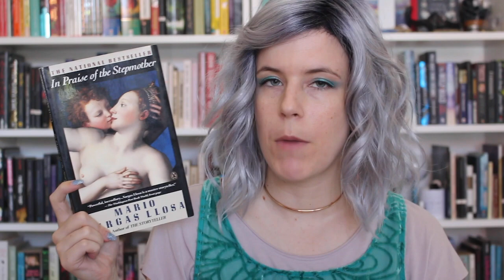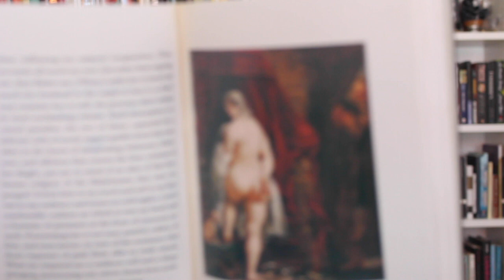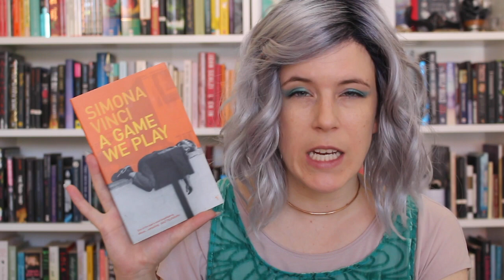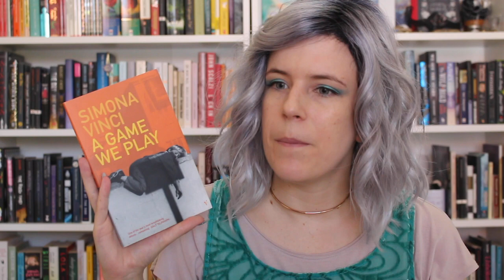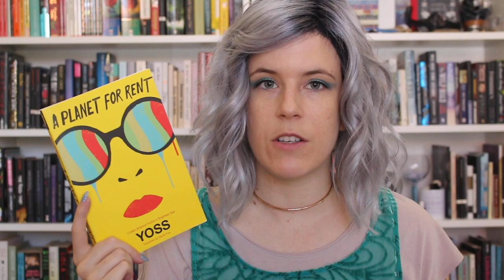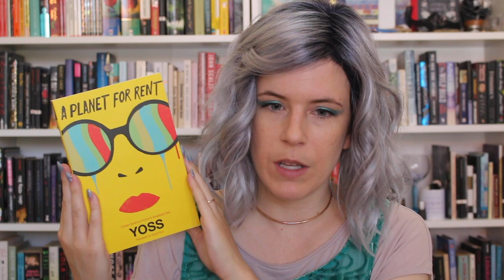BEST BOOKS IN TRANSLATION 🌎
These are my top 6 translated books of 2019! Please leave your own translated favorites down below 🌎

♡ Links

♡ Books (* = queer content)

Loyalties - Delphine de Vigan (France; translated from the French by George Miller)
In Praise of the Stepmother - Mario Vargas Llosa (Peru; translated from the Spanish by Helen Lane)
The Girl from the Other Side: Siúil, A Rún - Nagabe (Japan; translated from the Japanese by Adrienne Beck)
A Game We Play - Simona Vinci (Italy; translated from the Italian by Minna Proctor)
A Planet for Rent* - Yoss (Cuba; translated from the Spanish by David Frye)
Human Acts - Han Kang (South Korea; translated from the Korean by Deborah Smith)

♡ About Me